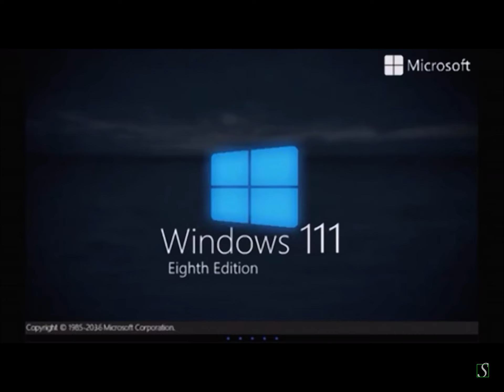Windows 111 EE